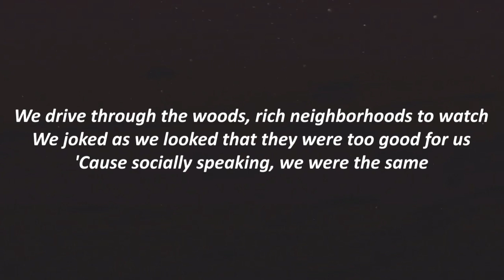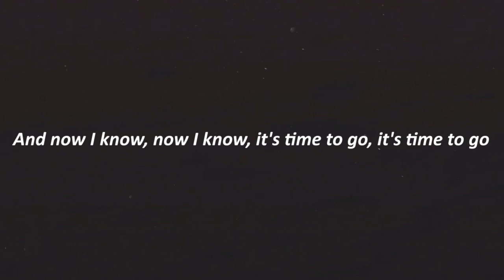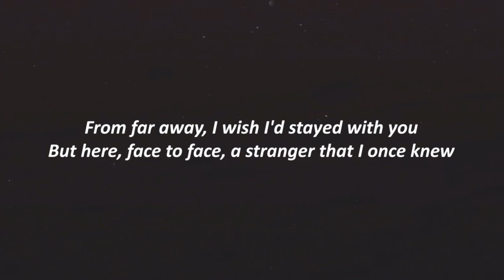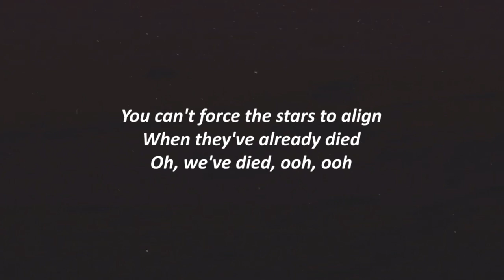Conan Gray - Astronomy (Lyrics)